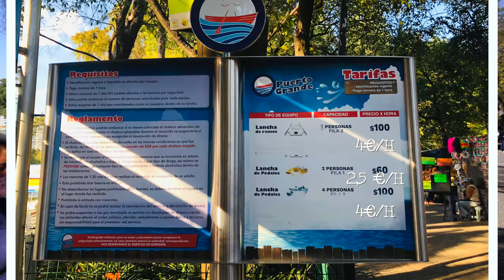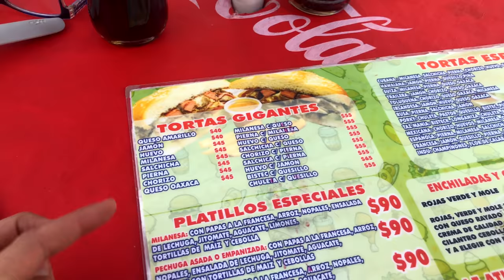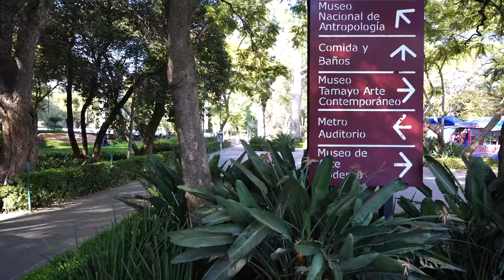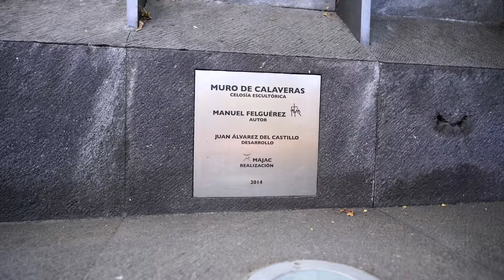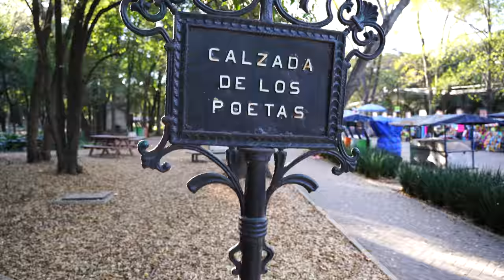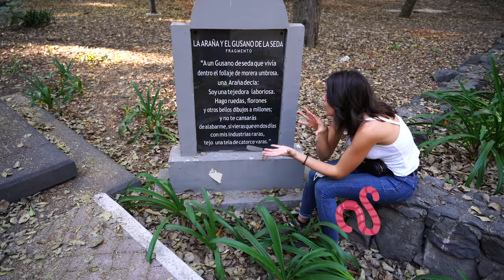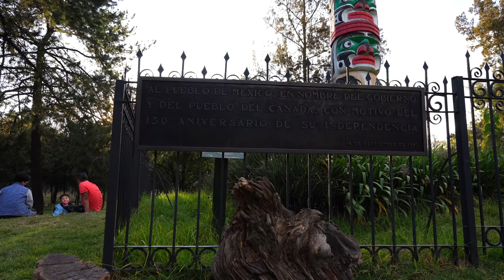¿Qué HACER en el Bosque de CHAPULTEPEC? ✅ Ciudad de Mexico *4K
🟢 VAYAN al Bosque de Chapultepec: considerado como uno de los parques URBANOS MÁS GRANDES de CDMX.

Amigos 💖 Hoy os traigo un SÚPER video, visitando y disfrutando CHAPULTEPEC.
Un precioso bosque, Lleno de rinconcitos mágicos, de historia y de naturaleza para poder desconectar del estrés de la ciudad.
Veremos el Altar a la Patria, iremos al Kiosco del Pueblo, a la Fuente de la Templanza, veremos el Ahuehuete el Sargento, el Audiorama, los Baños de Moctezuma, el Quijote en las Nubes, el Carrusel de Chapultepec ... Y cómo no, degustaremos la deliciosa comida Mexicana con sabores increíbles (Alambres, Enchiladas...) ¿Listos para el recorrido?